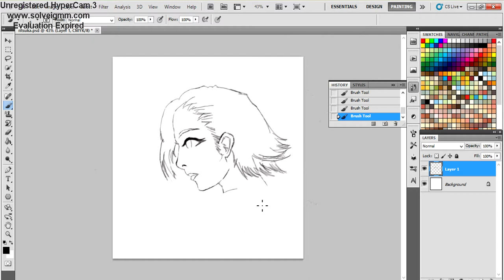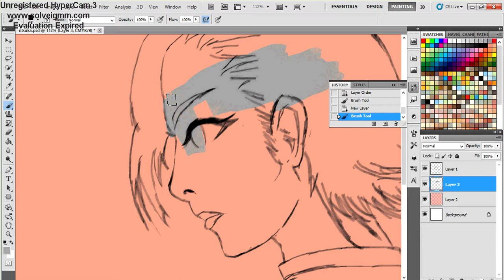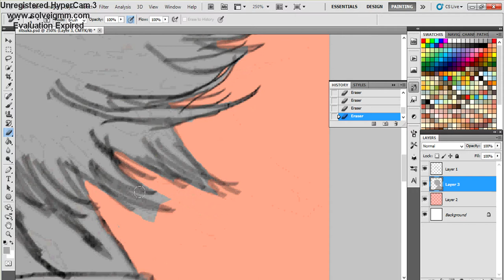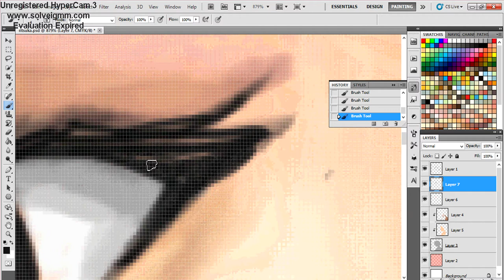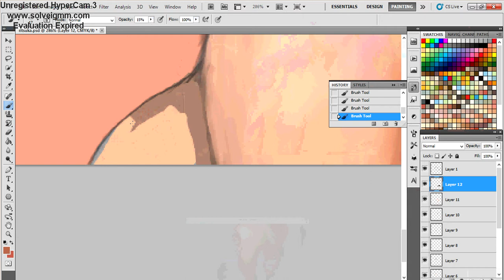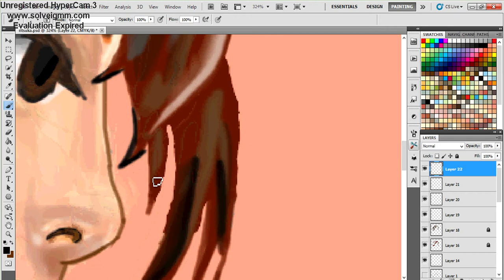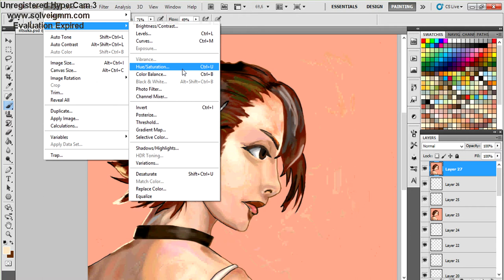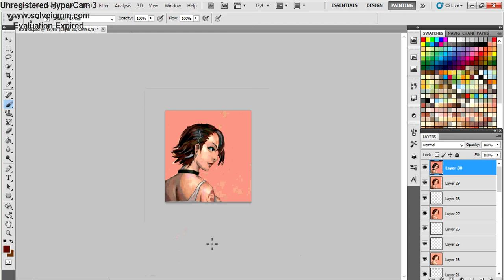Ritsuka Counter Strike Fan ART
Study from play a game, it's using mouse.
i've given brush from website more, so i had download it.